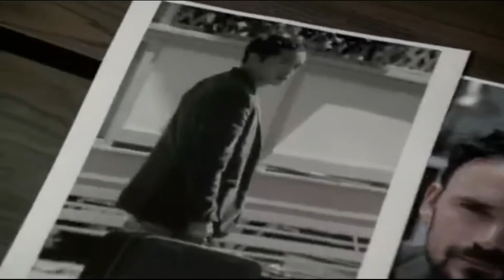Naomi Dorrit on Confirmed Dead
Full Hd 16 : 9 video from Lost season 4 episode 2
Naomi portrayed by Marsha Thomasson